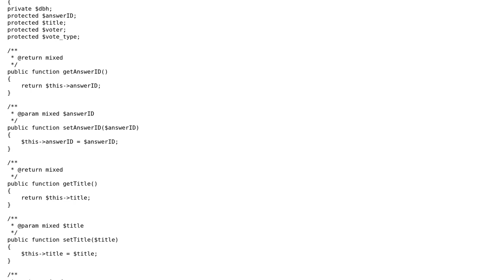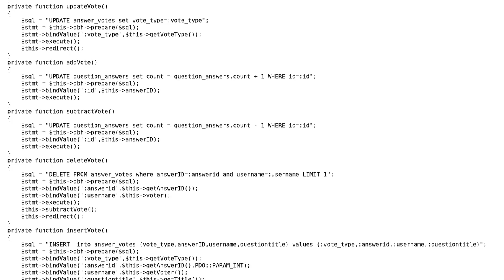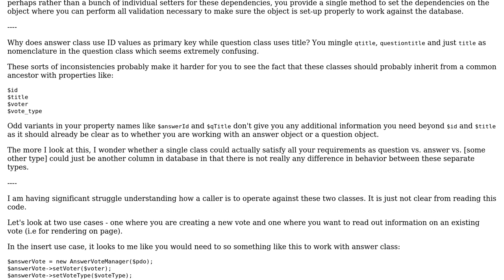Code Review: OOP PHP for handling upvoting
With thanks & praise to God, and with thanks to the many people who have made this project possible! | Content (except music & images) licensed under CC BY-SA | Music | Images & others | With thanks to user Mike Brant user flex_ and the Stack Exchange Network Trademarks are property of their respective owners. You are responsible for your own actions.